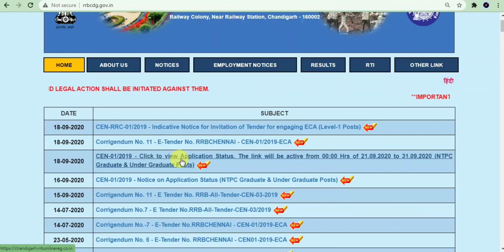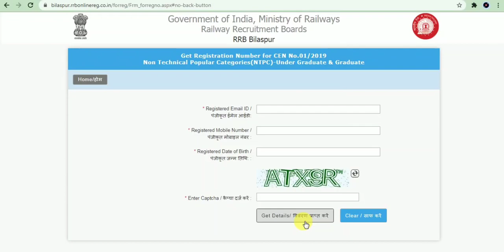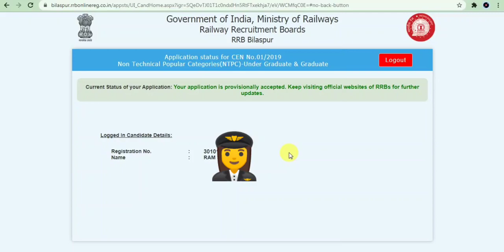RRB NTPC Application status check करें | Railway NTPC Exam application check कैसे करें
application check